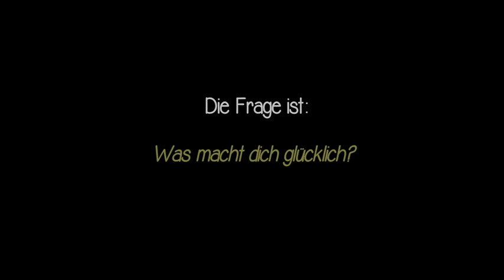Der kleine Buddha - Auf dem Weg zum Glück